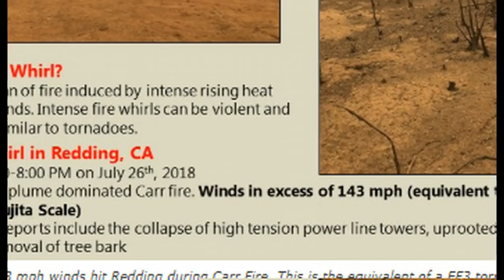268 Unprecedented EF3 Equivalent FIRENADO Incinerates Homes In California